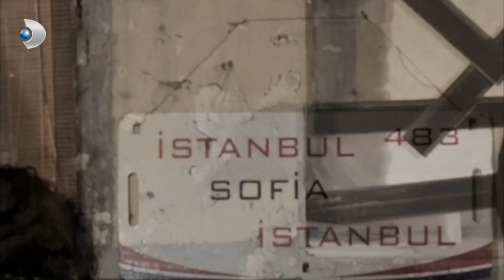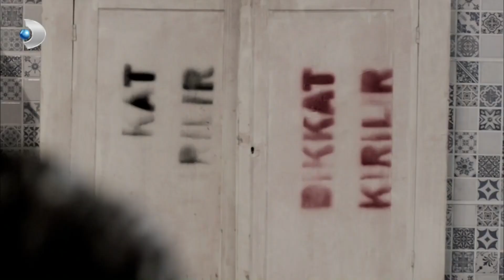Neşet, Hayatının Hatasını Yaptı! - Poyraz Karayel 61. Bölüm